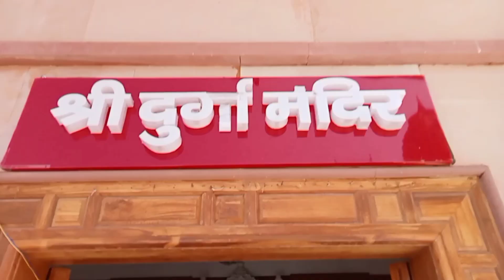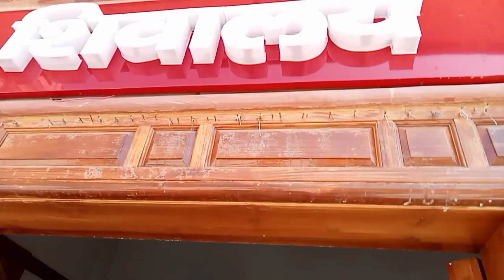Shree Hanuman Dham, Uttrakhand , India@P3VtheGreat